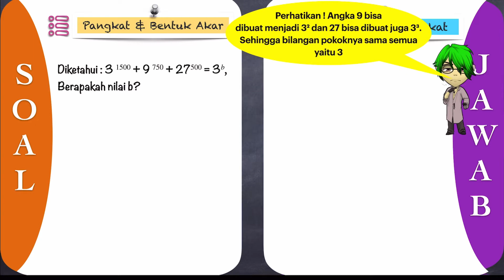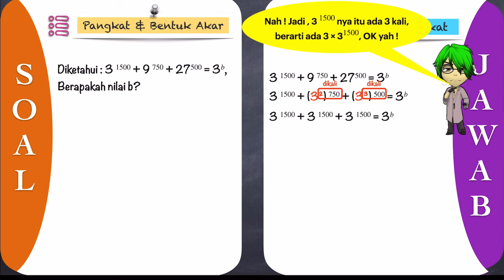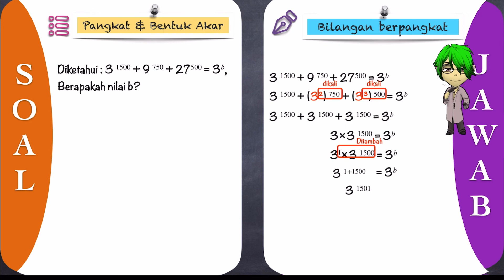🔴PANGKAT BENTUK AKAR🔴Diketahui : 3 pangkat 1500 + 9 pangkat 750 + 27 pangkat 500 =3pangkat b, berapa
Diketahui : 3 pangkat 1500 + 9 pangkat 750 + 27 pangkat 500 =3pangkat b, berapakah nilai b?